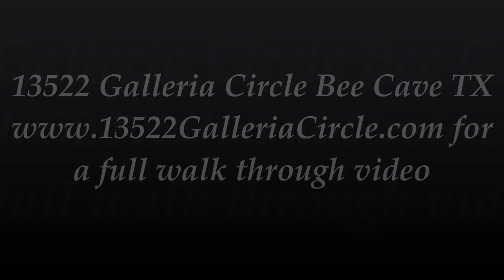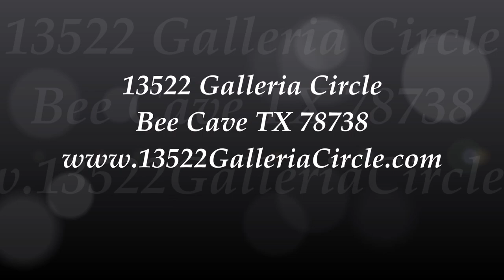13522 Galleria Circle Slide show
for additional information and photos
Beautiful custom loft-style home within the pedestrian-friendly Hill Country Galleria.  High ceilings.  Plenty of natural light. Custom 10K Fireplace! Elevator! Stainless Steel Bosch kitchen appliances. This End Unit is over 300 square feet larger than new units being built and is conveniently located just steps from Whole Foods for easy grocery shopping.

• Washer/dryer and refrigerator included. Both are approximately 1 year old
• 2020 Club Car Lithium-Ion golf cart along with most furnishings and TV’s are available for separate purchase
• Very energy efficient home. Average 12 month electric bill was $126/mo
• Did not lose power during the 2021 and 2022 winter storms
• Epoxy floor along with custom cabinetry in garage
• Every bedroom has en-suite bathroom
• Generous sized closets throughout home for handy storage
• Wood blinds throughout home
• HOA takes care of landscaping   $600 Semi-Annually
• Amazing Dining and shopping options just a short walk or even shorter golf cart ride away.
Buy Sell Invest  Think Frank West   Coldwell Banker Realty